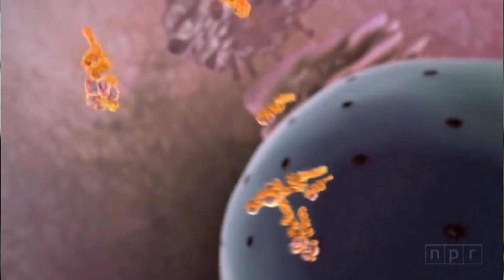4 Misconceptions About the Flu | What the Stuff?!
When it comes to the influenza virus, what you don’t know CAN hurt you. Tune in and get your flu facts straight.